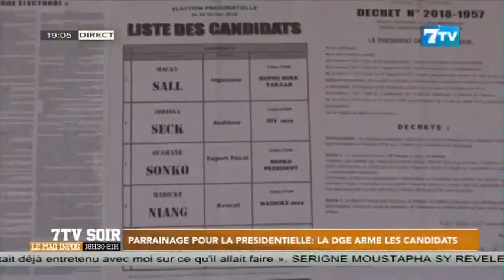Parrainage pour la présidentielle de 2024: La DGE arme les candidats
Extrait 7tv soir du Vendredi 29 Sept.2023

7TV est une chaîne généraliste qui exploite l'infotainement avec un accent particulier sur l'information.